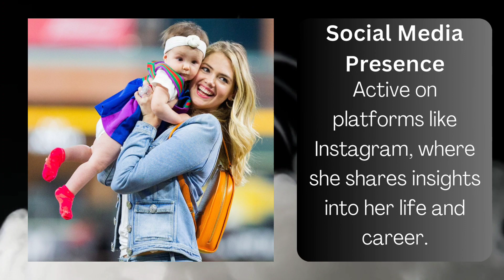Kate Upton: Behind the Scenes of a Supermodel